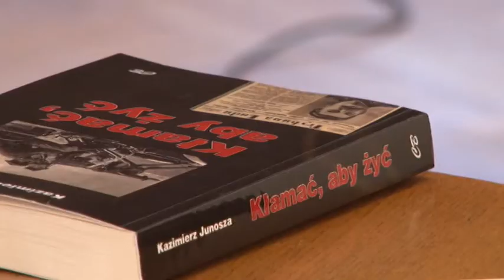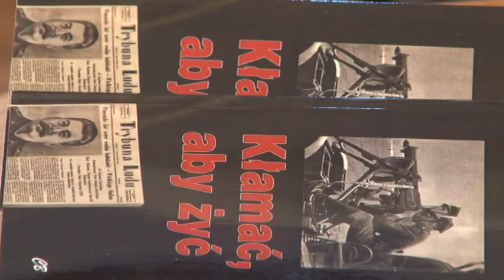Telewizja Wałbrzych - 72 rocznica Powstania w Getcie Warszawskim